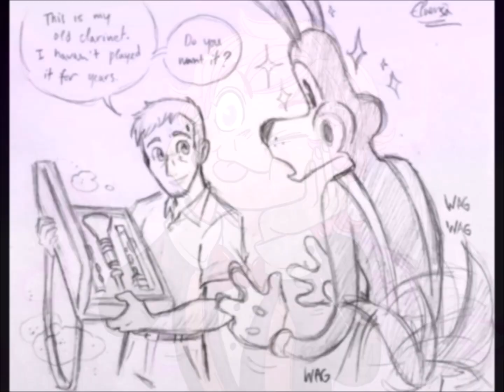Clarinet (New Soul AU Interlude 3)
I found it inside the attic-

Henry, Boris: Phoenix Vitae